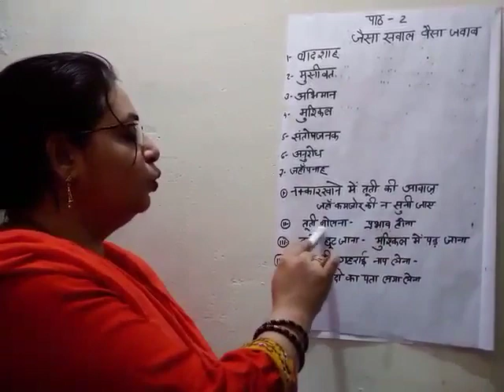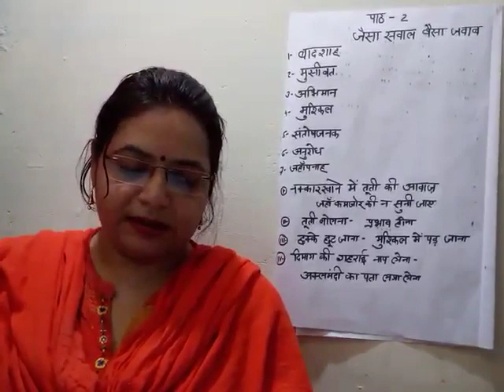MLZS JHANSI CLASS 4 Hindi Literature Chapter 2 Jaisa Sawal Waisa Jawab Lecture 1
MLZS JHANSI CLASS 4 Hindi Literature Chapter 2 Jaisa Sawal Waisa Jawab Lecture 1 By Yogmaya Mam